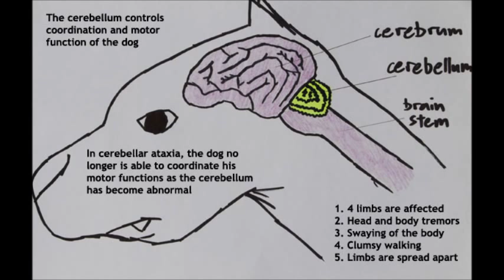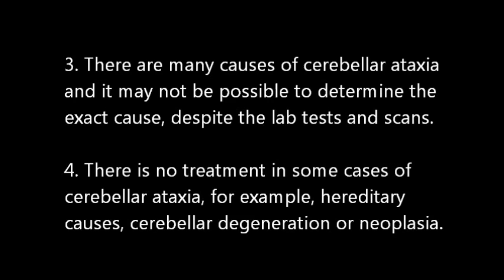Neurological Disease. Cerebellar Ataxia in an older poodle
A 6-year-old female spayed poodle started shivering continuously. The first vet prescribed glucosamine while the second vet advised CT scans as the head and body tremors got worse. The cost of scan is around $1,000. The dog stopped eating and the owner contacted Dr Sing Kong Yuen at Toa Payoh Vets as his other poodle was treated successfully for a bladder stone surgery in 2009 and is still alive.

Owing to financial constraints, I do not advise CT scans or CSF analysis. A blood test shows bacterial infection and elevated liver enzymes . No blood tests were done by the first 2 vets. Treatment with antibiotics, prednisolone, neurobion tablets and prescription diet (liver) for around 8 weeks. The dog recovered fully around 6 weeks after onset of symptoms and is normal as at Nov 9, 2013 in my follow up.

The actual cause of this ataxia is unknown. In my 40 years of small animal practice, I have not encountered another similar case and the video is useful in showing the symptoms. Dr Sing Kong Yuen of Toa Payoh Vets, Singapore.

Cerebellar ataxia in the older dog is a rare case in Singapore. It has many causes and diagnosis may not be possible except during necropsy. More laboratory tests including MRI is recommended but these tests cost a few thousand dollars. A CT scan in Singapore is said to cost $1,500 - $2,000.

Cerebellar Ataxia 1/2 shows the signs and symptoms of cerebellar ataxia, a rare case in dogs seen at Toa Payoh Vets. The dog is on medication as at Sep 30, 2013 and the tremors have decreased in intensity and frequency.  The owner is happy that she has started to eat and is very hungry owing to medication.

Part 2 of Cerebellar Ataxia may be produced a few months later to follow up on the progress of this dog.